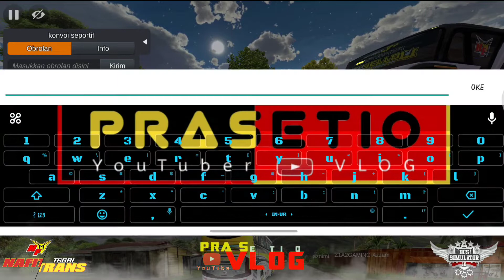MABAR SERU || PERTAMA KALI MAEN BUSSID DENGAN KOCAK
Assalamualikum teman teman, kaliini saya bermaen bussid dengan seru nya, yuk tonton sampe habis keseruannya, 🙏🏻

Terimakasih🙏🏻